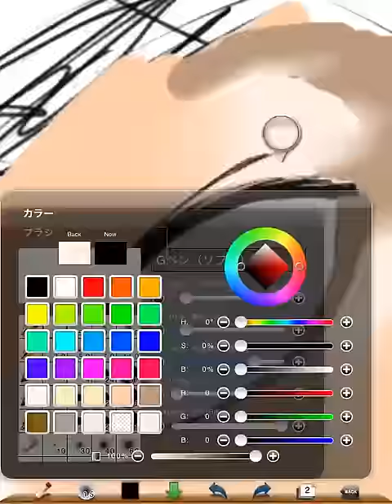こじはる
んー難しい、、、